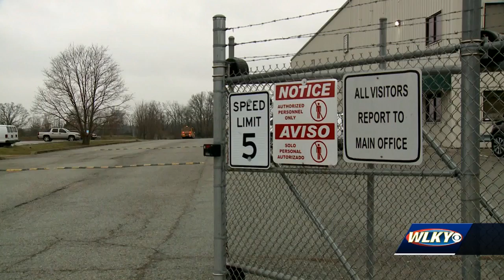Shortage of school bus drivers causes delay for Oldham County students